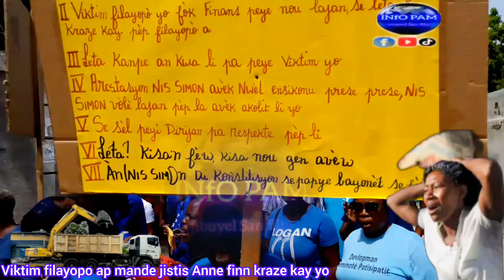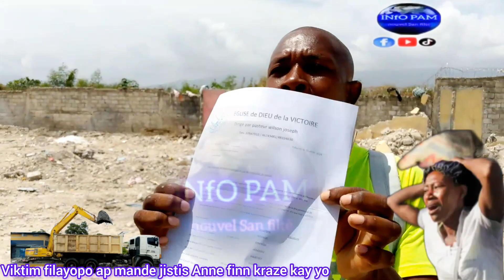gade Nan kisa ANNE Lage moun filayopo yo bg la tris.siw gen kè dlo ap sot Nan Jew kanmenm